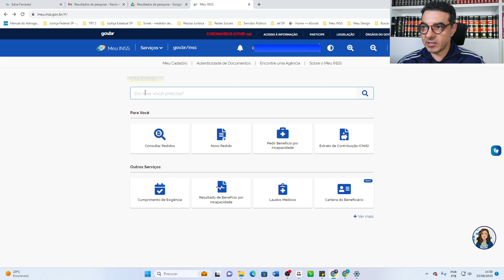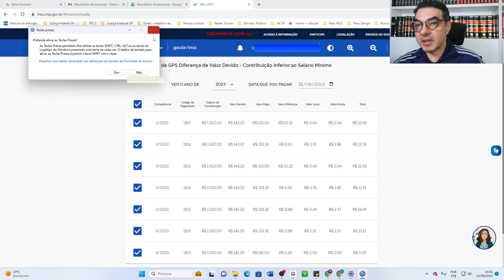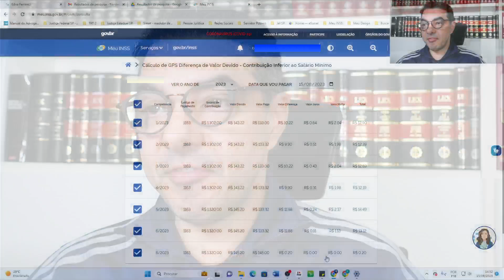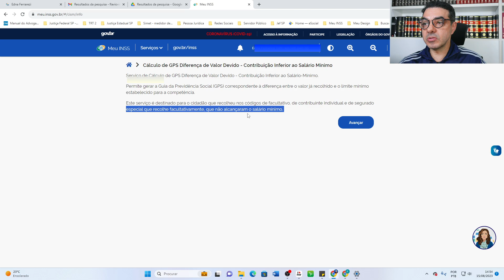PAGAMENTO DO INSS COM VALOR ERRADO I Como Corrigir Rápido e Fácil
NOSSO CONTATO

Praça Carlos Gomes, nº 67, 17º andar, Conj. M, Liberdade, S. Paulo/SP, Cep. 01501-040.

Ponto de Referência: 200 metros do Metrô Sé, e 50 metros do Metrô Liberdade - em frente ao Cine Jóia e praticamente atrás do prédio da Defensoria Pública do Estado de São Paulo.